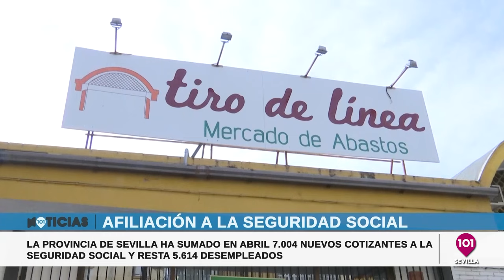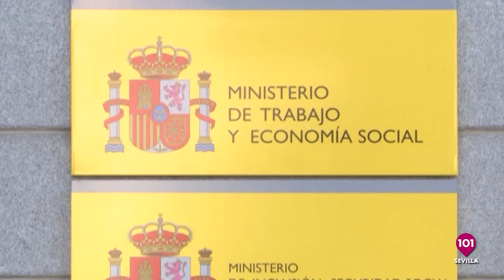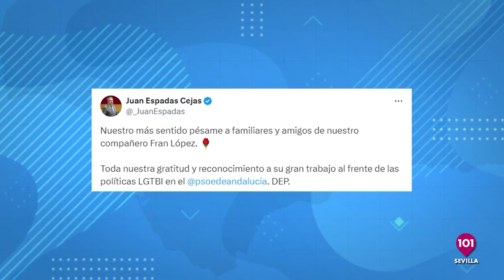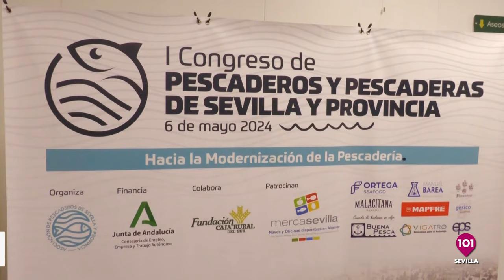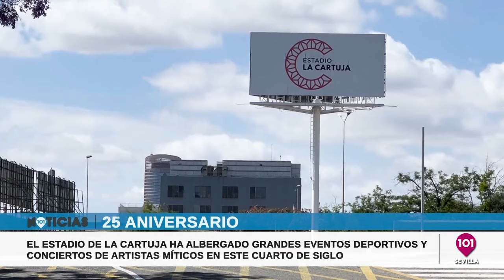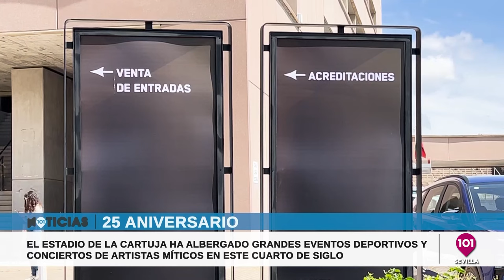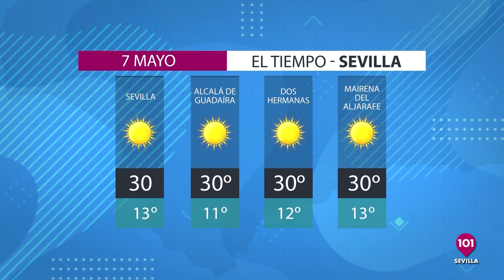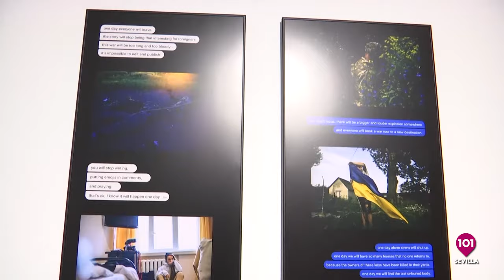🔴 Noticias Sevilla 6 mayo, toda la información de la Provincia de Sevilla